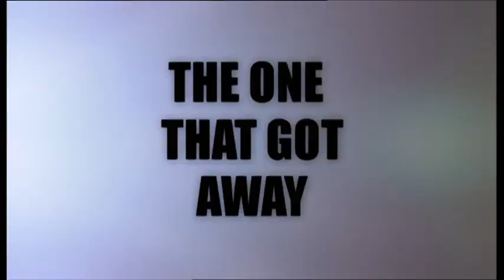TA You're Fired 2012 E08 P1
The newly-fired candidate from The Apprentice receives a grilling in front of a studio audience.